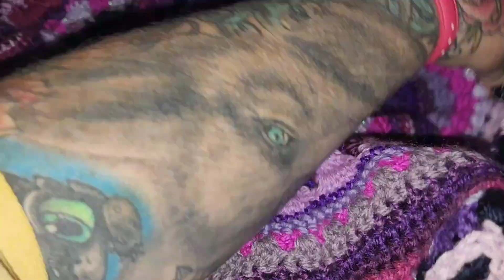Crochet and Crime, Fraud Friday. 12/05/23.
Welcome to another day of crochet and crime with me @Hazie_Baby . On this channel I create custommade crochetingproject crochetpattern and crochetart while talking about australian truecrime realcrimestory crime_news. If you would like to win all you have to do is be one of my first 1000 subscibers and comment.